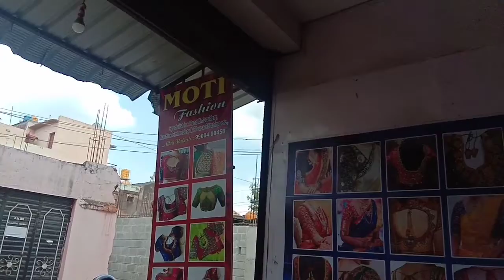ಬ್ಲೌಸ್ ಸ್ಟಿಚ್ ಆಯಿತು, ಹೇಗಿದೆ ಜೆವೆಲ್ರಿ